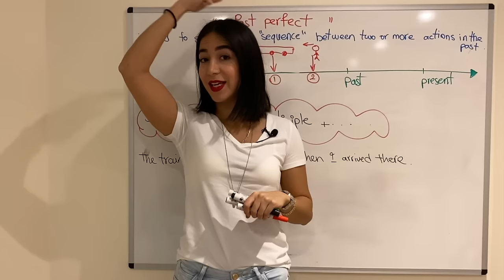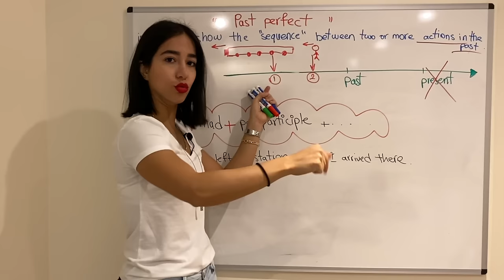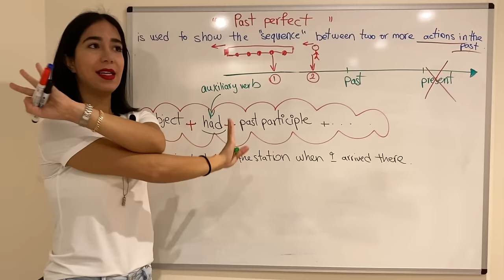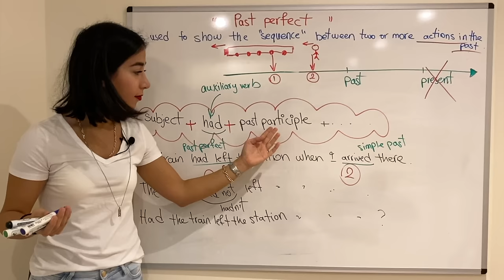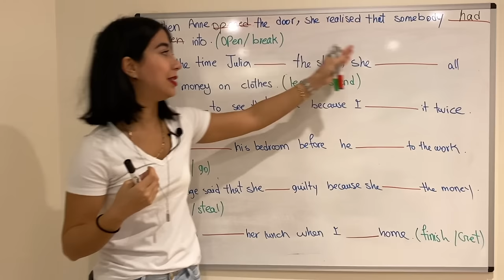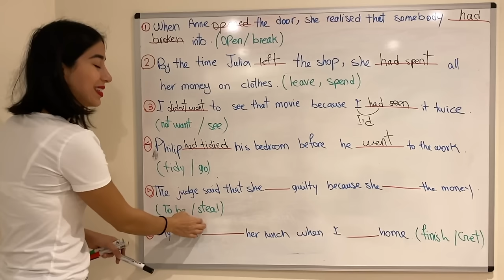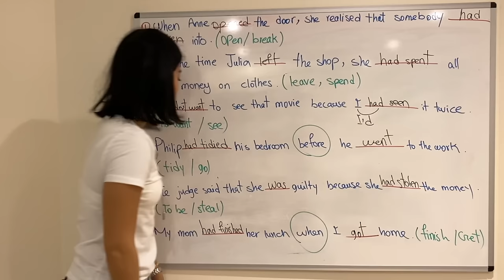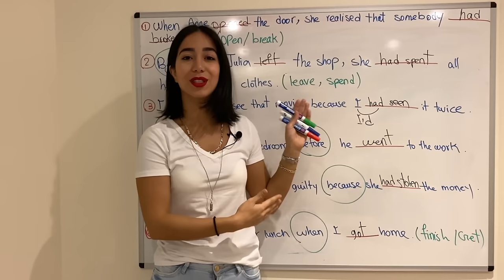زمان گذشته کامل در انگلیسی | ماضی بعید در انگلیسی | past perfect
در این درس آموزش زبان انگلیسی از گروه فرازبان به بررسی زمان گذشته کامل در انگلیسی یا  گرامر past perfectاز مبحث زمان ها در زبان انگلیسی می پردازیم.

ساختار
فعل این زمان با استفاده از فعل کمکیhad   و قسمت سوم فعل(past participle)  ساخته می شود. همانند زمان حال کامل (ماضی نقلی) یا آینده کامل، در این زمان نیز قسمت سوم فعل با استفاده از اضافه کردن -ed یا -d به آخر افعال با قاعده ساخته می شود در حالی که قسمت سوم فعل افعال بی قاعده از قواعد خاصی پیروی نمی کند.
آموزش گرامر گذشته کامل در زبان انگلیسی
کلمات ربطی که بیشتر در این زمان استفاده می شوند عبارتند از:

When
Before
Because

 موضوع این درس:  زمان گذشته کامل در انگلیسی ، گرامر گذشته کامل در زبان انگلیسی
ماضی بعید در انگلیسی
دسته بندی آموزش: آموزش زبان انگلیسی
تیم: گروه آموزشی فرازبان
مدرس: میسا